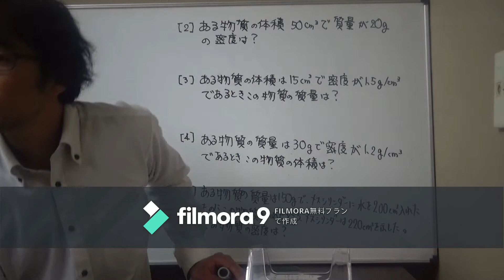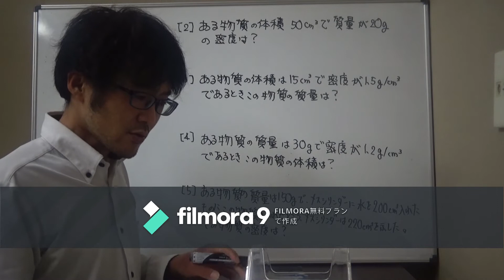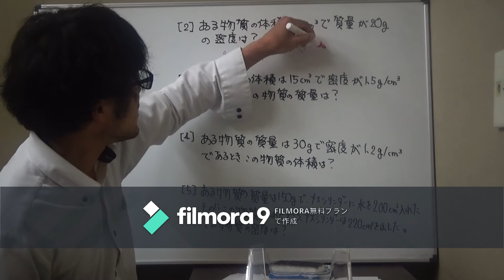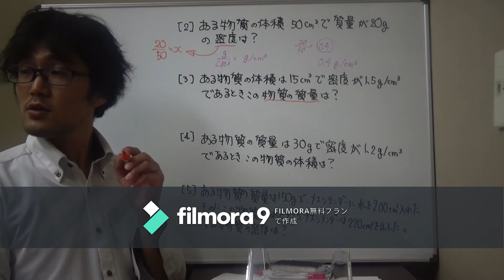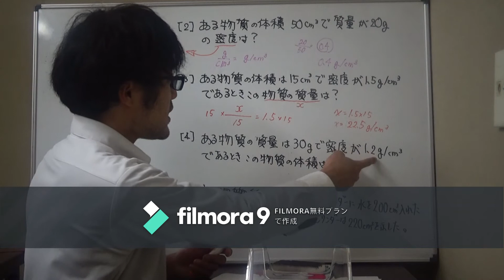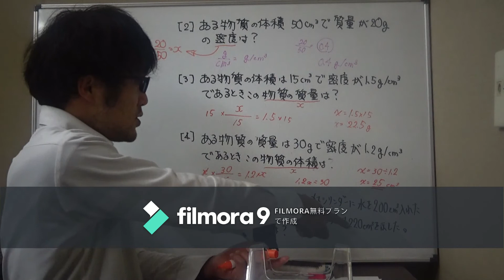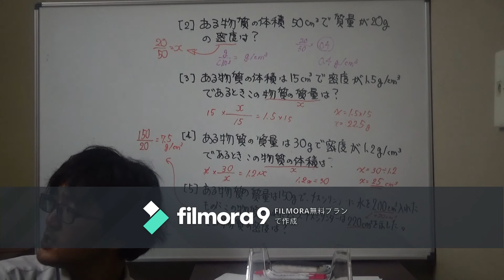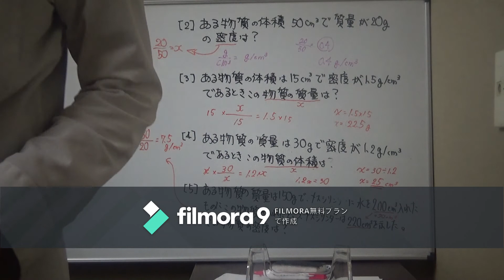【理科】中1-密度の計算練習①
♯中1理科
♯密度
♯計算
♯休校
♯授業